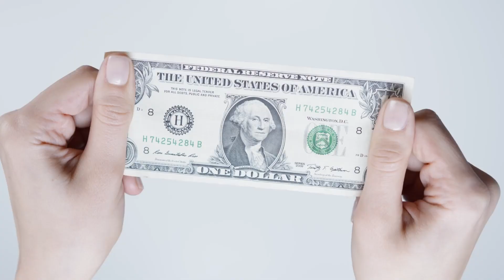Protect Your Music 101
Unsure of the difference between music copyright and publishing?  This video breaks it down for musicians like you!

Learn how to protect your music, navigate royalties, and understand the role of publishers in your musical journey. ➡️

Whether you're a songwriter, producer, or artist, this video is your key to understanding the business side of music!

00:00 Intro
00:50 Cover Song
01:28 What is publishing?
02:23 What is copyright?
03:34 How long does copyright last?
04:10 Performing Rights Organizations (PROs)
05:19 Royalties
06:06 Dolly, Beyonce, and Jolene

Stay blessed y’all!